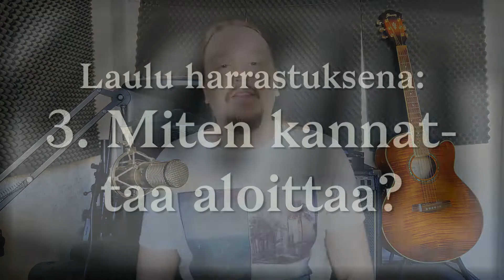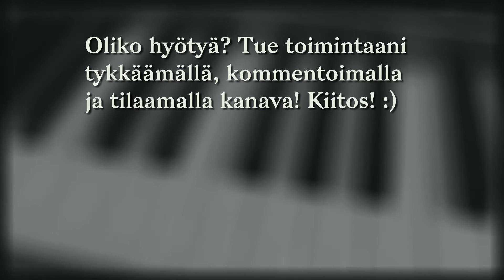Lauluharrastuksen aloittaminen 2022: #3: Kuinka pääsen alkuun?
Tein ensimmäisen videoni lauluharrastuksen aloittamisesta. On tullut aika käsitellä aihetta uudestaan hiukan tarkemmin.

Kolmannessa osassa tuumitaan, kuinka harrastus kannattaa aloittaa.

Jos video herättää ajatuksia, tykkää ja kommentoi! Se auttaa minua oikeasti! :)

Tule tunnille: jaakkopesuvocalcoaching.fi
Some: @jaakkopesuvocalcoaching